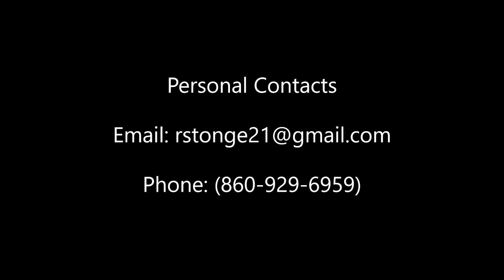Ryan St. Onge '23 Defense Fall Highlights (2021)